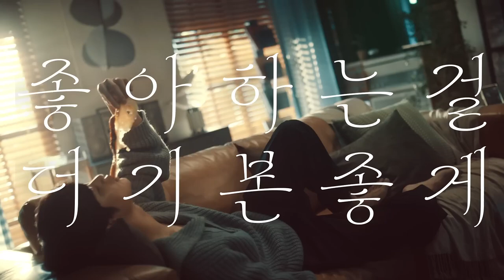[VISION] 뚜레쥬르 : 좋아하는 걸, 더 기본좋게편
광고주 : 뚜레쥬르
비전 작업자명
Color : 전옥진